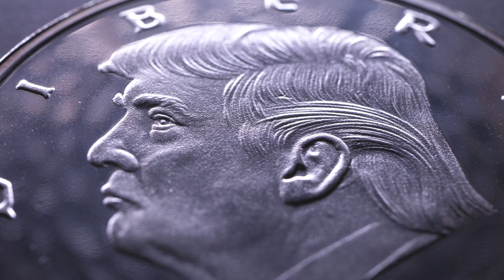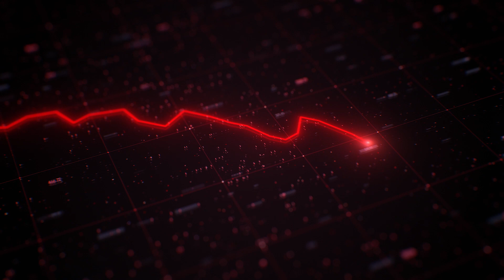EXPLAINED: US CHINA Meeting | G20 and Ukraine War | Business Lessons with Pavan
If you are interested in improving your structured thinking skills & apply to management consulting jobs:

Presidents of the US and China, Joe Biden and Xi Jinping have recently had a 3-hour-long talk before the G20 summit. This talk is very important for global trade, business, and geopolitics. US and China are trying to normalize their relations in the aftermath of the Trump Administration’s America First and blaming China for the Covid-19 policy. The trade relations between USA and China have only worsened in the past 4 years. This meeting suggests that the two countries might cooperate on the issues of the Russian-Ukraine war, food security, and more.

US-China talks haven’t seen the light of day for a long time since both countries had too many disagreements. Ranging from Human rights violations in Hongkong and Xinjiang to China’s aggressive policy towards Taiwan have all contributed quite a lot to the already grim relations between the two economic superpowers of the world. US-China tensions have been growing for a long time now and they would not end unless the leaders of both countries found a common ground to carry forward talks and develop sound diplomatic relations.

For some time there were rumors of a US-China war when Nancy Pelosi, the House Speaker of the USA visited the island nation of Taiwan. China carried out multiple war drills in the Taiwan strait region which resulted in more tension between US and China. US-China news would be filled with new trade restrictions levied by one country or another. The US-China meeting will prove to be a great booster for those seeking a stable world order and prosperity. For trade to flourish and ensure global atomic safety, it’s necessary for the USA and China to have peaceful and cooperative relations.

In this video, we’ve discussed how the recent Biden and Xi meeting is an important milestone and what we can expect from it in the future.

About Me

Timestamps

0:00 - Intro
0:33 - Background of the Biden Xi G20 Meeting
1:18 - Semiconductor supply war
2:20 - The Russia-Ukraine War
3:30 - US-China tension in Taiwan
4:20 - Why US-China talk is important
4:58 - Upcoming American Federal Elections
5:22 - Global Importance of US-China talks
5:45 - Outro